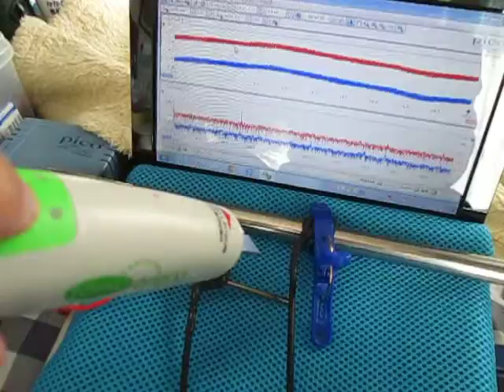超音波計測技術（Sound pressure measurement of ultrasonic）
音圧測定・解析システム（超音波テスター）を利用した